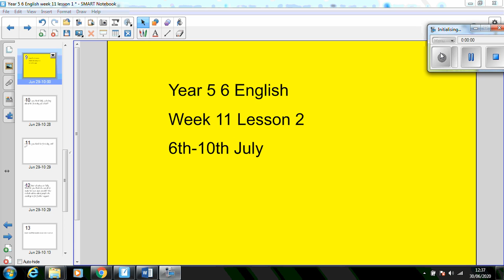Year 5 6 English week 11 lesson 2 6th 10th July